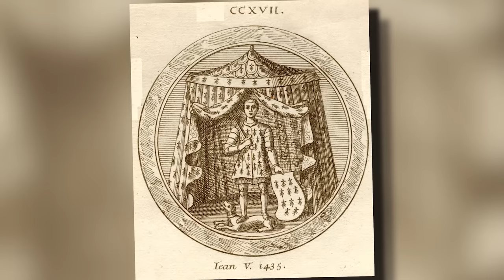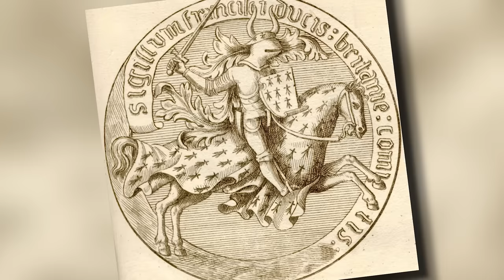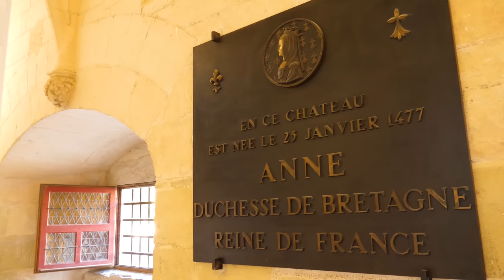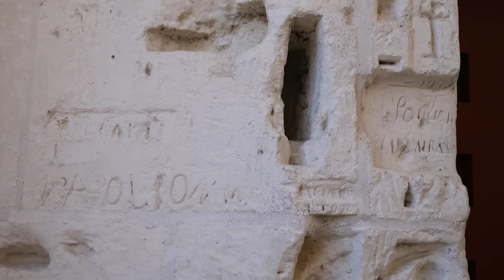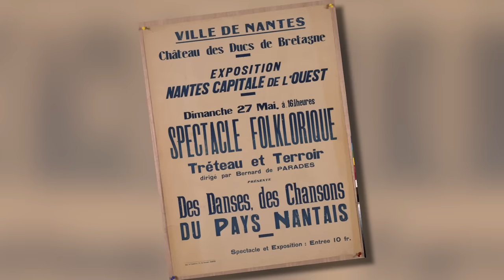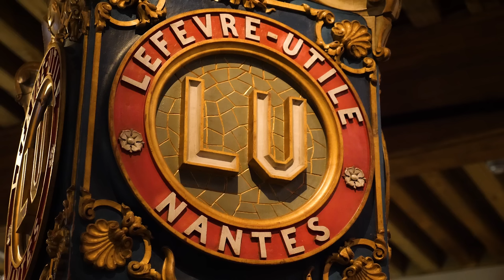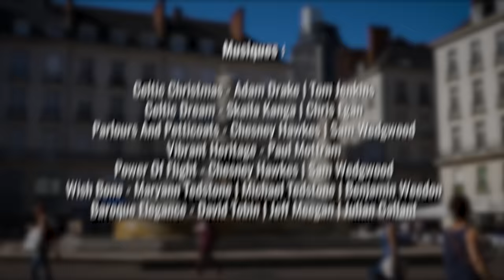La folle histoire du Château d'Anne de Bretagne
Haut lieu de l'édit de Nantes, édifice de justice qui a vu passer des prisonniers et des procès de serial killer, symbole de l'affirmation de la Bretagne en des temps troubles... En plein cœur de la ville de Nantes se dresse l'étonnant château des ducs de Bretagne. Mais pourquoi ce nom ? Qui étaient ces fameux ducs de Bretagne ? Et comment l'édifice a-t-il traversé les âges ? De la naissance de la Bretagne à la révolution française en passant par Anne de Bretagne ou Gilles de Retz, je vous fais un "petit recap" de l'Histoire et des histoires qui ont fait du château un emblème de la ville.

➤ Cet épisode a été commandé par le château des ducs de Bretagne, merci à eux pour leur confiance, leur implication et leur gentillesse tout au long du projet !
➤ Vous pouvez également découvrir la chaîne de Will, le monteur, qui fait des chroniques cinés déjantées

➤➤➤ Sources en fin de description

🔸Découvrez ma boutique en ligne🔸
🔸Rejoignez-moi sur les réseaux !🔸
➤➤➤ Pour en savoir plus :
- “Le château des ducs de Bretagne, 8 siècles d’histoire”, 2017, Bertrand Guillet, Editions château des ducs de Bretagne
- “Le château des ducs, Nantes et la Bretagne”, 2007, Guy Saupin et Dominique Le Page, Editions château des ducs de Bretagne
- “Le château des ducs de Bretagne, entre grandeur et renouveau”, 2016, Bertrand Guillet et Aurélien Armide, Presses Universitaires de Rennes.